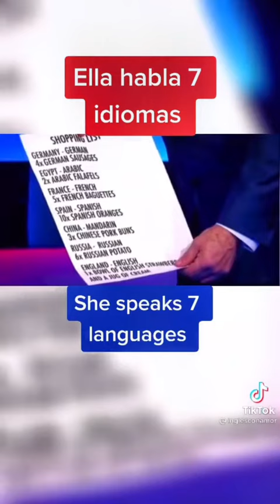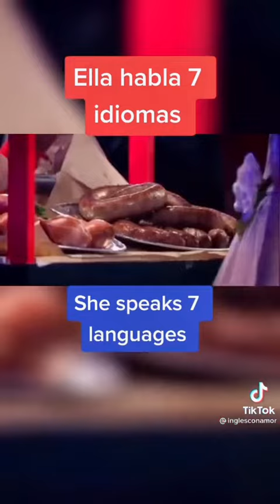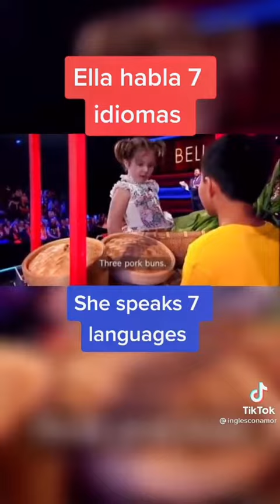Imparare le lingue non è cosí difficile!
Lo dimostra questa bambina poliglotta !